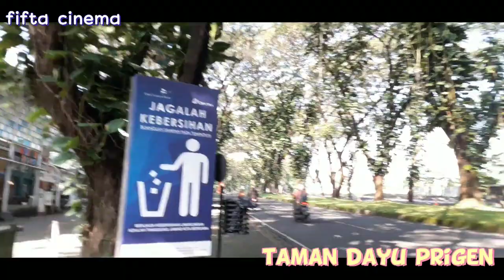JALAN JALAN KE TAMAN DAYU PRIGEN PASURUAN